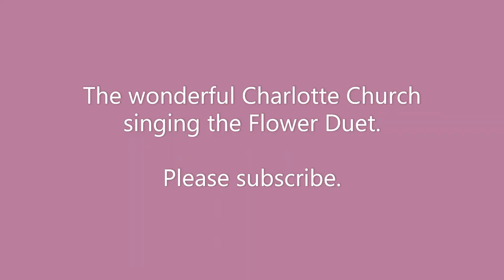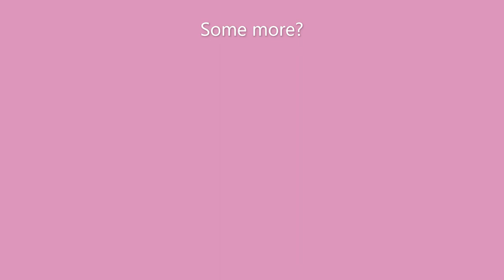The Masked Singer UK Final 2022: Mushroom (Charlotte Church) Performs 'The Flower Duet' from Lakme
This is the wonderful Charlotte Church performing 'The Flower Duet' from Lakme.

 I'm a musician under the name of "Anything's Possible". I am out to cheer the world up with my own music and positive quotes.

Please follow me on what will be a happy journey into the world of  music.